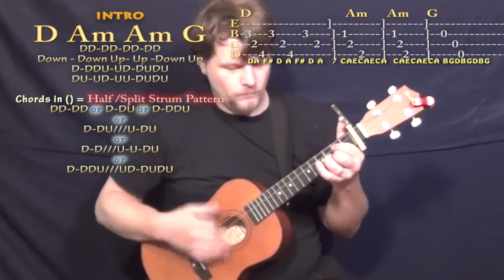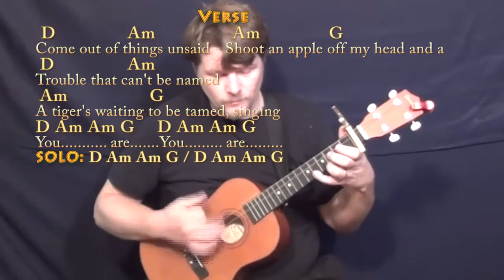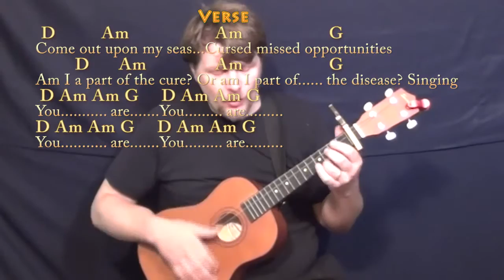Clocks (Coldplay) Bariuke Cover Lesson with Chords/Lyrics - Capo 1st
Woohootiehoo and Best of luck! TALKING WITH THE GUITAR

PLAYLISTS FROM MUNSONMUSICLIVE:
MUNSONCOVERS GUITAR LESSONS THE SCIENTIST IN F CHART
... CLOCKS CHART ...